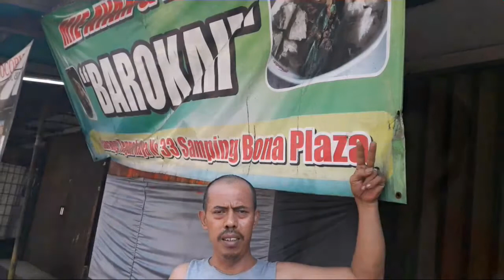Pilgub DKI Putaran ke 2, apa komentar warga tentang Ahok?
Hot trending topic. Pilgub DKI Putaran ke 2, apa komentar warga tentang Ahok? Wah seru nih. Yuk lihat & share